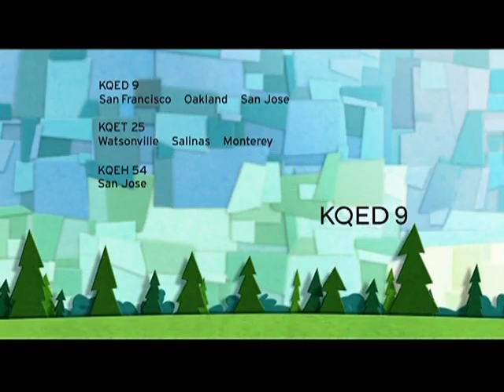KQED Program Break (February 23, 2012)